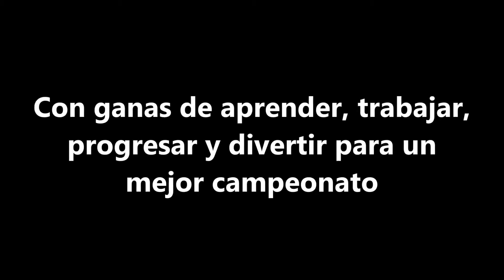Fútbol de los Sordos "Trailer"